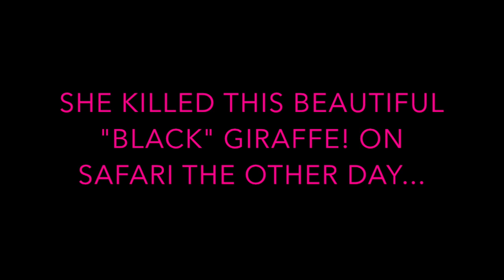RARE BLACK GIRAFFE MURDERED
Music for video by- KANO (UPDATE)
Photos of a female hunter from Kentucky proudly showing off the results of her “DREAM HUNT” – a dead black giraffe in South Africa – have ignited a firestorm across social media after being picked up by a local African media outlet.
“White American savage who is partly a Neanderthal comes to Africa and shoot down a very rare black giraffe courtesy of South Africa stupidity,” read the June 2018 tweet, posted by Africa Digest. “Her name is Tess Thompson Talley. Please share.”
The controversial images, which were posted by a Kentucky woman identified as Tess Thompson Talley a year ago, show her standing proudly beside a dead giraffe bull along with the caption: “Prayers for my once in a lifetime dream hunt came true today! Spotted this rare black giraffe bull and stalked him for quite a while. I knew it was the one. He was over 18 years old, 4000 lbs. and was blessed to be able to get 2000 lbs. of meat from him.”
“The giraffe I hunted was the South African sub-species of giraffe. The numbers of this sub-species is actually increasing due, in part, to hunters and conservation efforts paid for in large part by big game hunting. The breed is not rare in any way other than it was very old. Giraffes get darker with age,” said Talley, in an email to Fox News.

She points out that the giraffe she killed was 18, too old to breed, and had killed three younger bulls who were able to breed, causing the herd’s population to decrease. Now, with the older giraffe dead, the younger bulls are able to continue to breed and can increase the population.

“This is called conservation through game management,” says Talley, who insists hers was not a “canned” hunt.

DONT FORGET TO SMIDDASH THAT LIKE BUTTON!!!